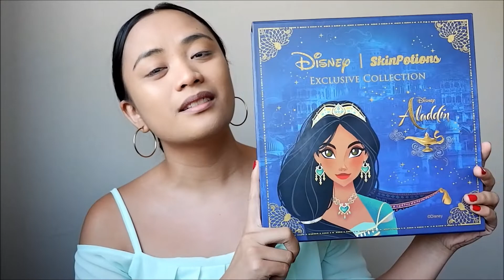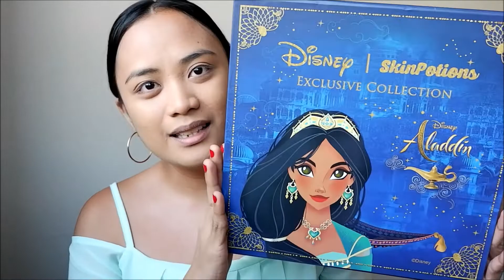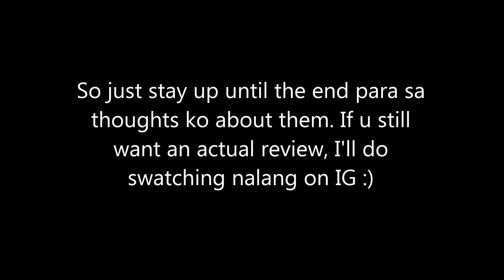SkinPotions x Disney Aladdin PR Box Review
In this community, I will be sharing all about beauty and skincare and all stuff like that  Hope you’ll have fun watching my videos and if you want to know me more, you may follow me on all my socials, link below~

I also have a second channel where I talk about the journey to my dream job, here’s the